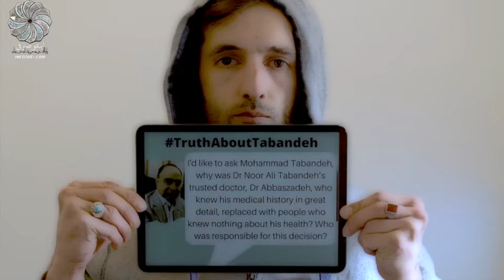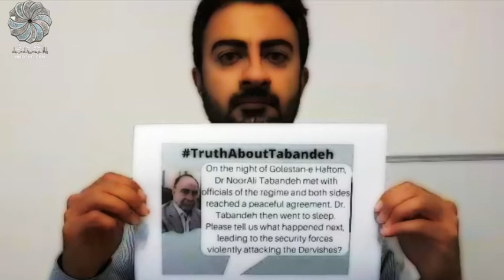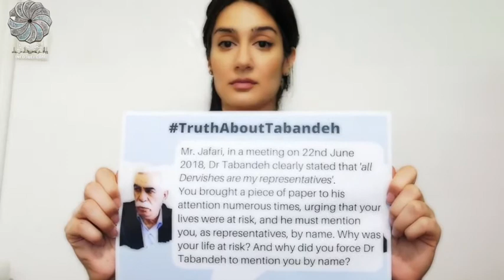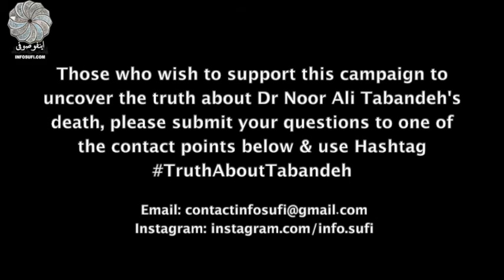Truth About Dr. NoorAli Tabandeh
As the campaign to uncover the truth about the death of Dr NoorAli Tabandeh continues, people have been sending their questions to those who were responsible for him. Here are some of ours.